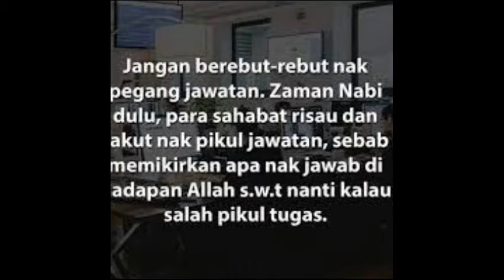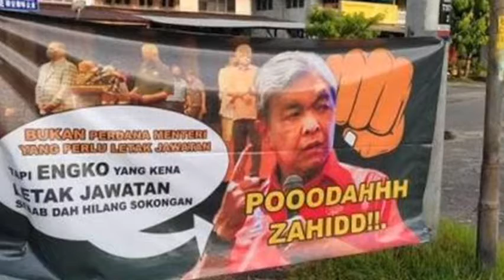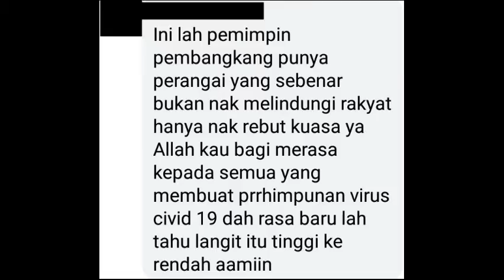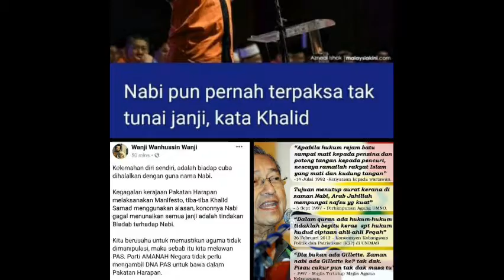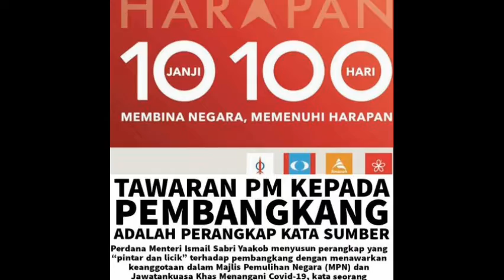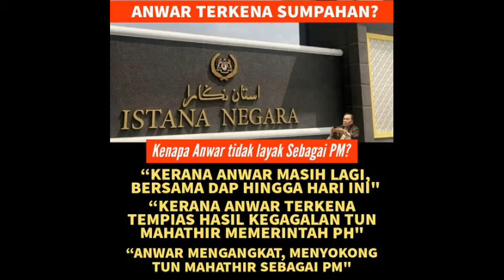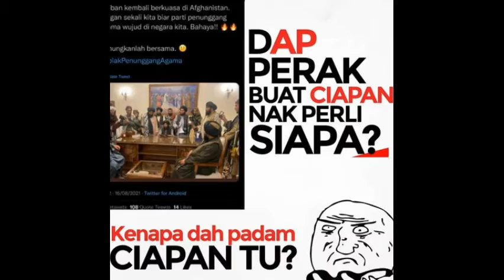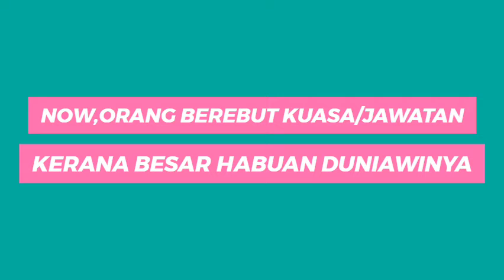PASUMNOBNPNMN WAJIB BERPAKAT PRU15.JANGAN BEREBUT JAWATAN / KUASA ‑BEST MUSIC Made with FlexClip